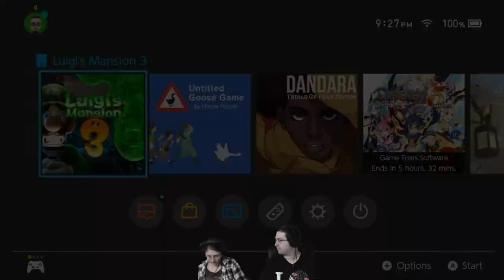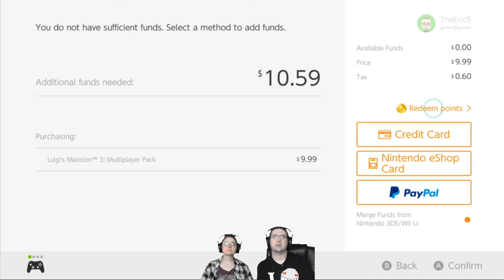Luigi's Mansion 3 - THROW DOWN THURSDAYS Eric & Mary Let’s Play Episode #1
On Throw Down Thursdays Mary and I play through some fun or frustrating games and have a good time doing it! Today is Episode #1 of a fun game we will play for the month of October 2020 series. So, Mary and I thought it would be fun to try some Luigi's Mansion 3 multiplayer and we try to have a blast in this Let’s Play on the Nintendo Switch! We finally get down to some more co-op and versus action and have fun doing it! Enjoy!

HELP MY CHANNEL GROW!

MORE ABOUT ME!

WRITE ME!
The Eric Butts
1588 Leestown Road STE 130-155